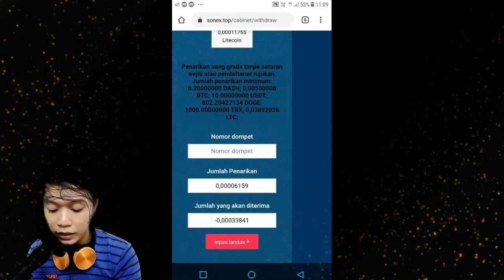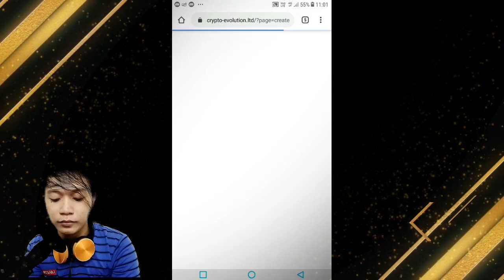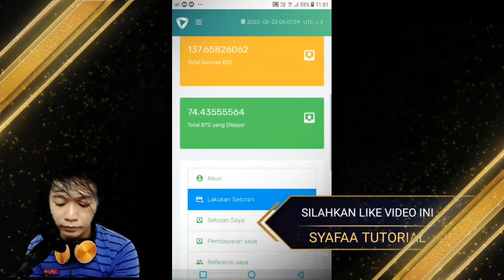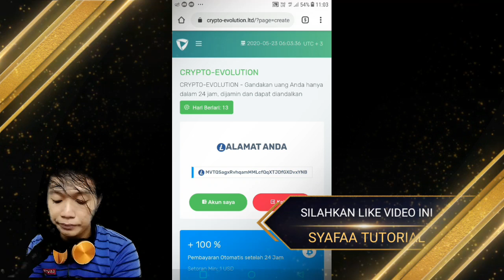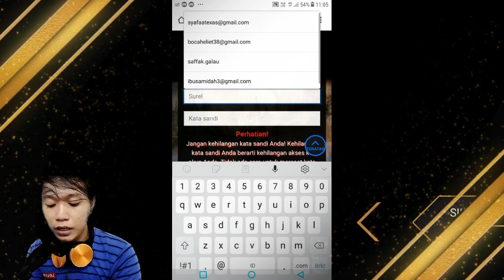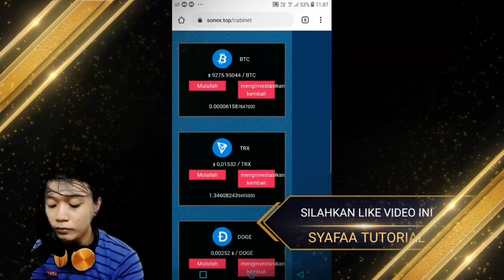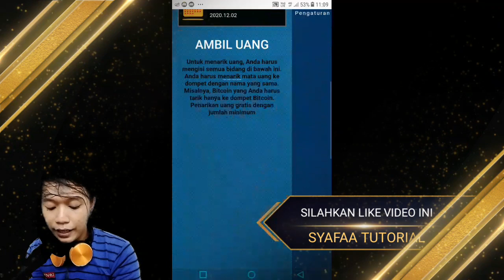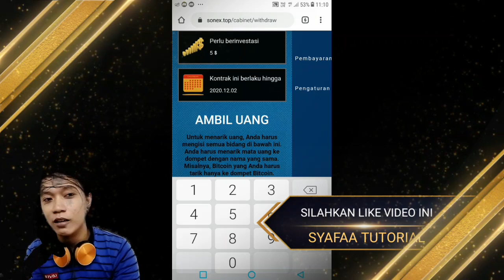SITUS PENGHASIL UANG || free money from this website!!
Video ini berisi tentang tutorial
Cara mendapatkan Crypto/ uang dari sebuah
SITUS PENGHASIL UANG

Silahkan bergabung di sini, & silahkan berdiskusi di grup ( KPD ) KOMUNITAS PEMBURU DOLLAR

SITUS PENGHASIL UANG
Kalau mau daftar ini link.a yaaA